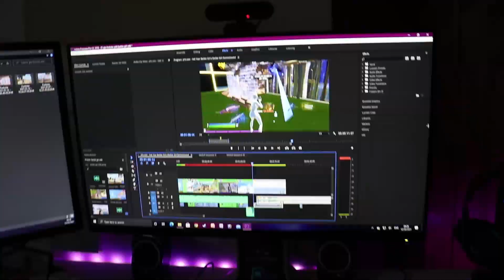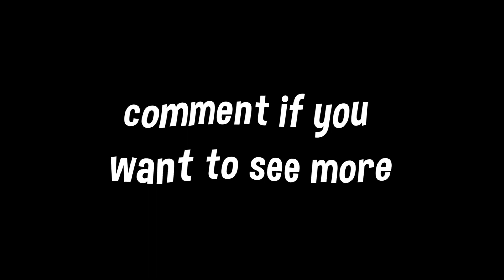Switch Up 🎮 ➞⌨️🖱️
My first Fortnite edit I hope you enjoyed :)
All edited by me
software: Premiere Pro 2018 CC
pluggins used: Universal, Saphire, BCC

Controller: Scuf Impact (broke)
Keyboard: razor huntsman te
Mouse: glorious model o
Mousemat: steelseries qck xxl

Intro: (00:00)
Controller: (00:18)
Switch up: (01:05)
Keyboard: (01:12)
Outro: (02:02)